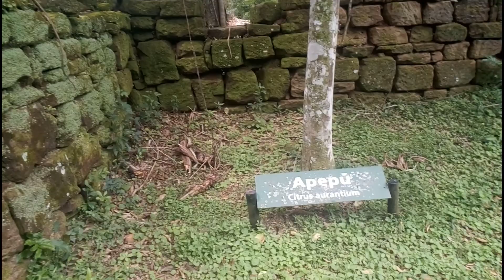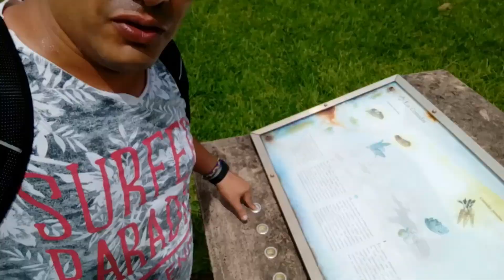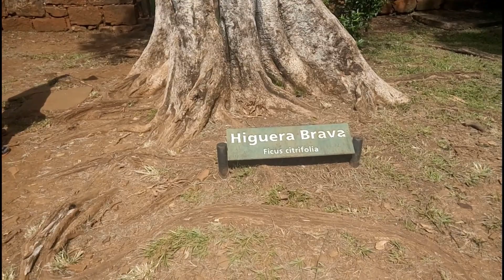🏚 RUINAS de SAN IGNACIO, Misiones (RUINAS JESUITICAS) ARGENTINA 🗺 🦎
VISITAMOS LAS RUINAS JESUITICAS EN LA PROVINCIA DE MISIONES. UN LUGAR DONDE VIVIERON LOS JESUITAS Y ACTUALMENTE SE ENCUENTRAN SOLO LAS RUINAS QUE ATESTIGUAN DEL PASADO. CADA MURO PRESENTA UNA HISTORIA Y LOS MITOS SE HACEN PRESENTE EN EL RECORRIDO.